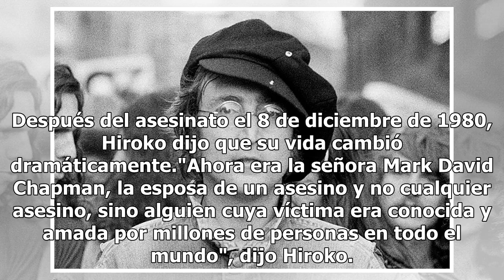Esposa de asesino de John Lennon, revela que ella sabía del plan de asesinato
Chapman también "le mintió" a Hiroko sobre deshacerse de su arma."Dijo que arrojó el arma al océano y yo le creí", dijo. Chapman, quien disparó el icono cultural cuatro veces en la espalda a corta distancia, estará en libertad condicional por décima vez el 20 de agosto. Lennon, de 40 años, murió des...